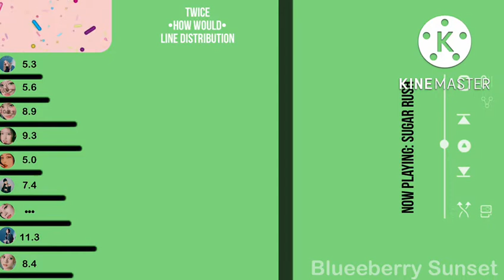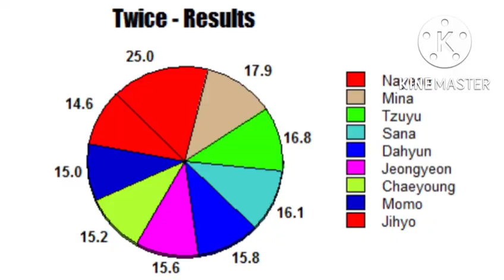How Would Twice Sing Sugar Rush by Kep1er Line Distribution (Game Style)